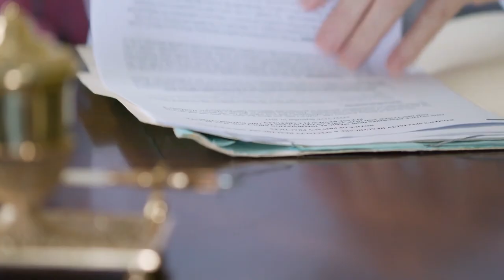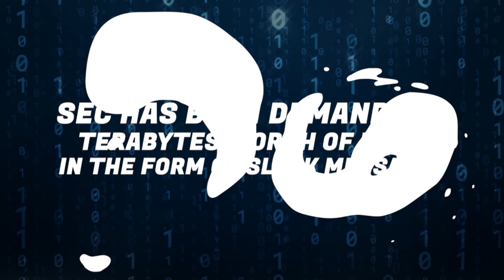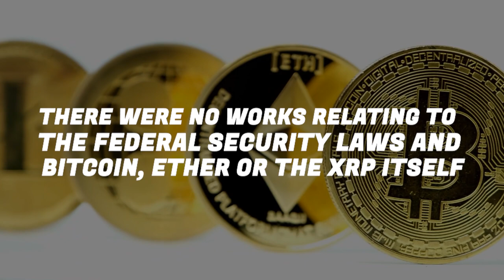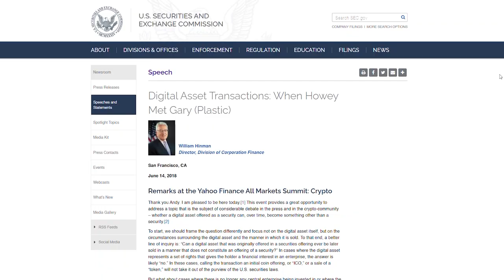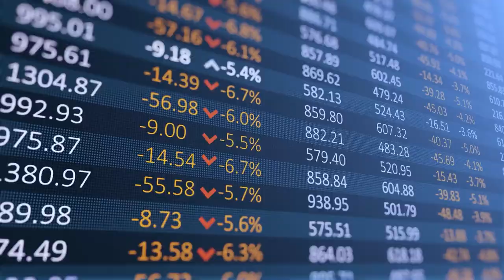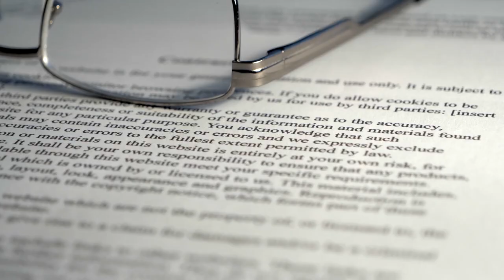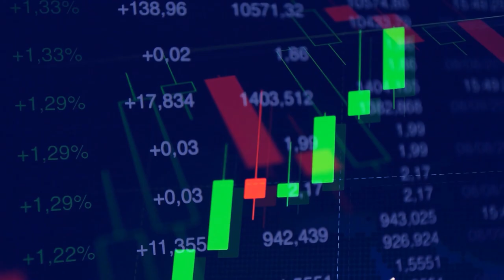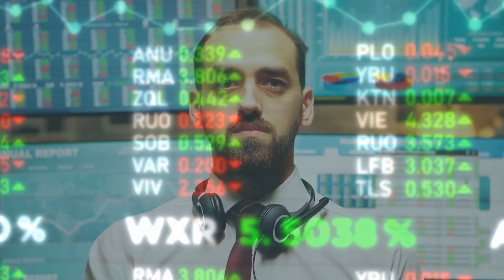XRP PRICE WILL HIT $10 AFTER THIS! XRP RIPPLE: SARAH NETBURN EXPOSED SEC! XRP PRICE PREDICTION.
XRP RIPPLE: JUDGE SARAH NETBURN JUST EXPOSED SEC! XRP PRICE WILL HIT $10, XRP PRICE PREDICTION, XRP NEWS AND CRYPTO NEWS

While the lawsuit for power keeps on going in between the Ripple and SEC, where neither party seems to be in the mood to back off, there are high chances that we might have to wait for a long time before seeing a settlement between them. However, to what extent will our views be important? And will it be the same as that of the personal views of Mr William Hinman?

The XRP legend is the channel where you can get analysis, price predictions and crypto news. Especially about Ripple XRP but also about Algorand, Ethereum, Bitcoin, Cardano, Polkadot, Stellar, Litcoin, Vechain, Chainlink. We hope to get your support!

How much will your cryptocurrency be worth in 1 year time? Comment your value below!